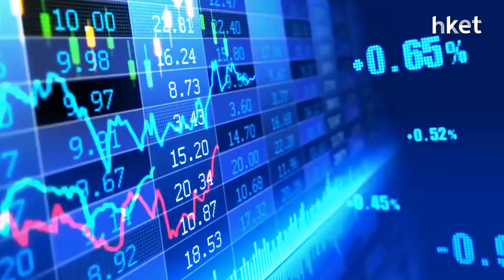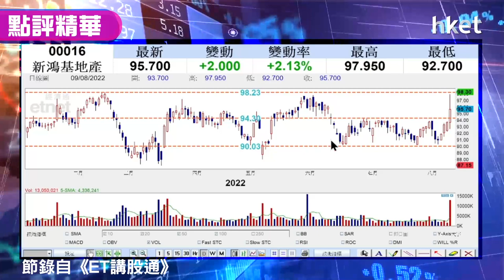【潛力股精選】孫運喜：新鴻基地產（00016）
新鴻基地產（00016）收市升2.13%，報95.7元。iMoney主編孫運喜謂，雖然今日財政司否認豁免雙重印花稅，但境外人士進入本港防疫措施放寬至「3+4」，加上第二階段消費券開始派發，零售市道向好下有利商場營運股。技術走勢上，新地已突破長方形橫行格局，大成交配合股價上升，股息率5.2厘有支持。甚麼價位買入可博重上100元紅底股？立即點擊收看／收聽。